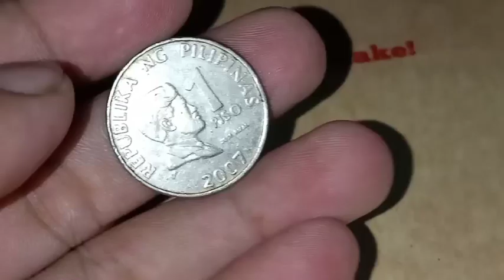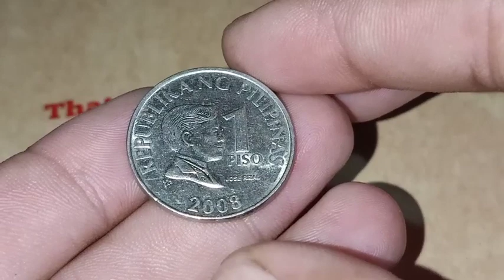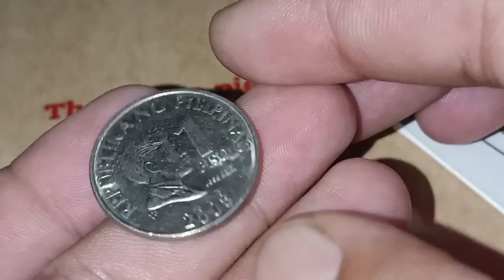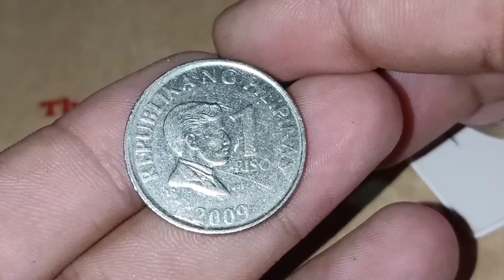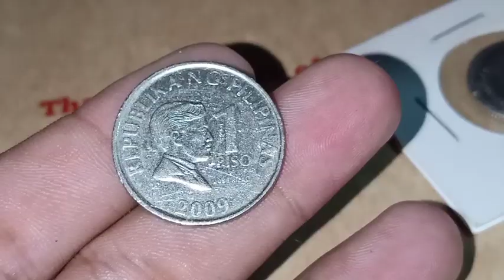Hard Coin 500 each mayron ka Vlog#41